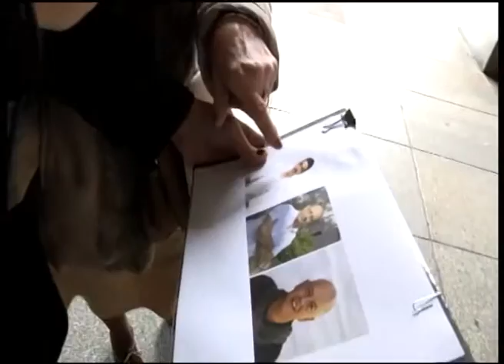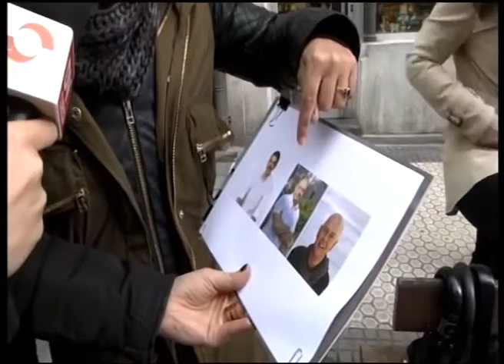Keridos Monstruos │Eneko Goia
Mitxel Ezquiaga entrevista al Alcalde Eneko Goia